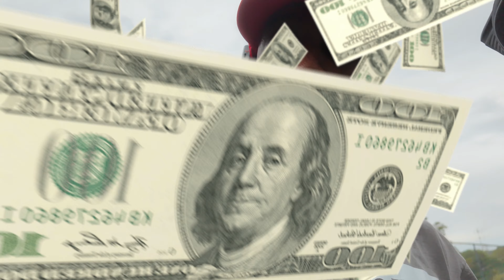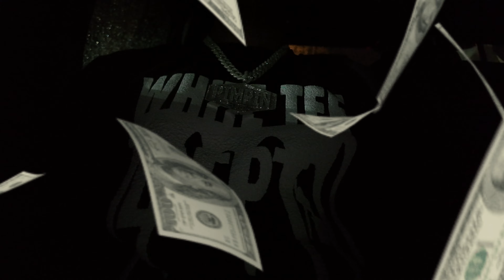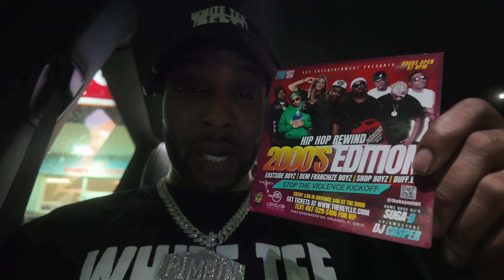JANKY PRMOTER TRY TO SCAM DEM FRANCHIZE BOYZ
JANKY PRMOTER TRY TO SCAM DEM FRANCHIZE BOYZ... WATCH UNTIL THE END 😩😩😂🤬.